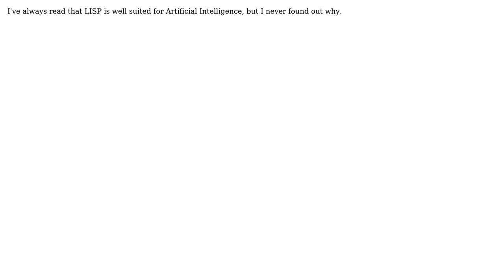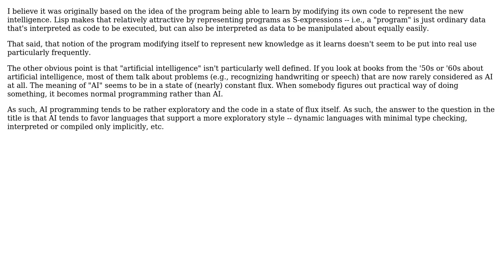Software Engineering: What makes a language more suited to Artificial Intelligence? (2 Solutions!!)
Software Engineering: What makes a language more suited to Artificial Intelligence?

With thanks & praise to God, and with thanks to the many people who have made this project possible! | Content (except music & images) licensed under CC BY-SA | Music | Images & others | With thanks to user user user Red Banana user Jerry Coffin user Dipan Mehta and the Stack Exchange Network Trademarks are property of their respective owners. You are responsible for your own actions.